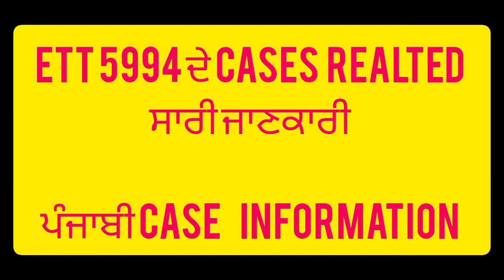ett 5994 all cases update || ett 5994 punjabi ਕੇਸ update